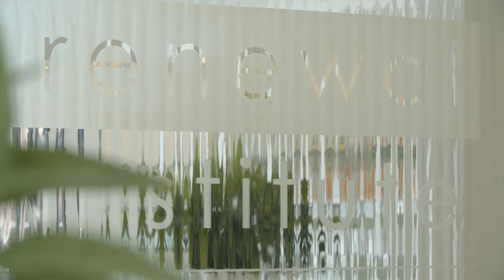Welcome to Skin Renewal at Umhlanga Arch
Start your skin care and wellness journey with Skin Renewal at Umhlanga Arch.

Skin Renewal offers non-surgical medical solutions & corrective therapies for skin, body and internal wellness.
Every Skin Renewal Clinic is staffed with highly skilled doctors who are experienced in cosmetic dermatology and aesthetic medicine as well as anti-ageing treatments creating the ultimate skin care journey to ensure optimal results are achieved.

Come visit their beautiful clinic along the High Street at the iconic Umhlanga Arch.

Find us here:
1 Ncondo Place Umhlanga Ridge